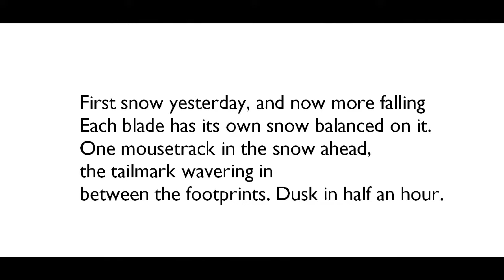"Moving Books into a New Study," by Robert Bly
poem, from This Tree Will Be Here For A Thousand Years (Harper and Row, 1979). Images from oslersrazor.blogspot.com (snow), aprettybook.com (books), and wikimedia (Bly), grateful acknowledgement.